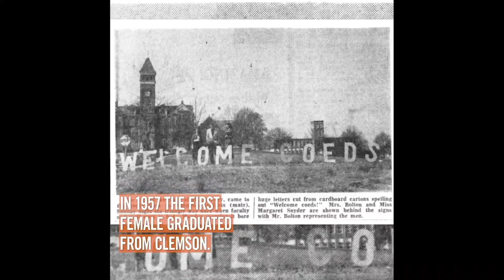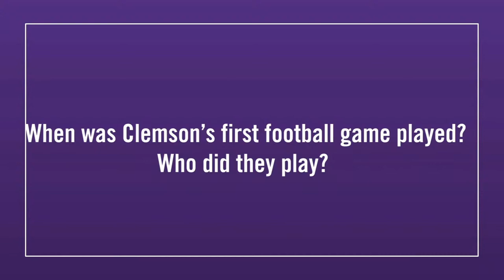Clemson Masters Ceremony #1-Spring 2021 Morning